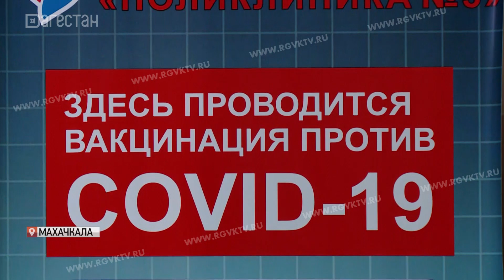Дагестанские депутаты подарили медоборудование поликлинике №3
Дагестанские депутаты подарили медицинское оборудование поликлинике №3. Это рециркуляторы воздуха, средства индивидуальной защиты, медицинские кушетки и многое другое.